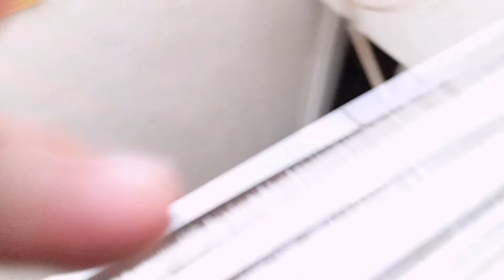"Welcome to My Home! | Pakistani Home Tour | Housewife Motivation" Family vlogs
"A Glimpse into Our Home | Pakistani Home Tour | Housewife Motivation"

_Description:_ "Join me on a tour of our beautiful Pakistani home, .As a housewife, I'll share my motivation and tips on how to manage a happy and harmonious home with multiple generations under one roof."

_Keywords:_ Pakistani home tour, joint family, housewife motivation, family vlogs, home decor, home organization, Pakistani vlogs.

Joint family system, Pakistani culture, housewife motivation, family issues, relationships, communication, family values, harmony, mariumkhanvlogs